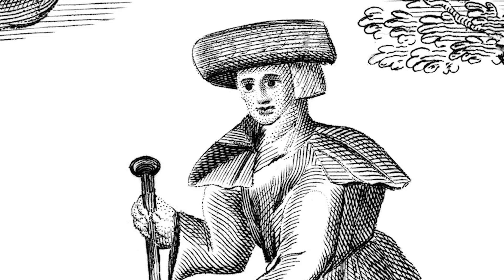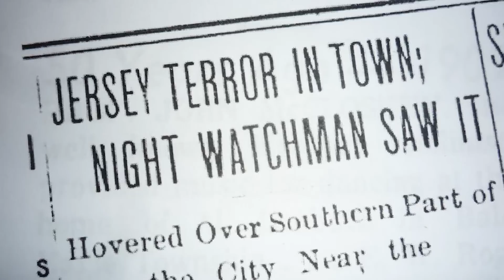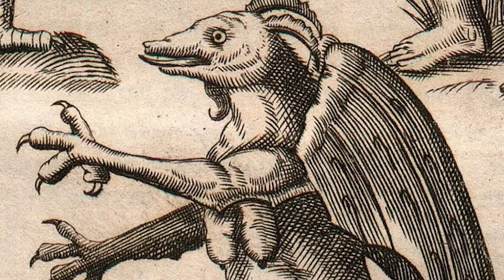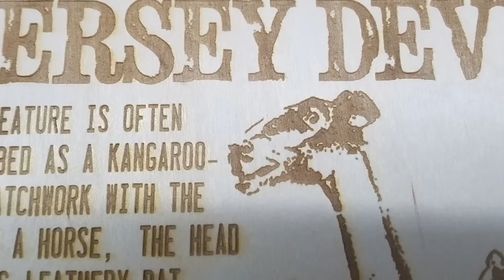Top 5 Unsettling Jersey Devil Evidence The Government Tried To Hide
In this video, we explore the top 5 pieces of evidence that suggest the existence of the legendary creature known as the Jersey Devil; However, what makes these particular pieces of evidence so unsettling is that they have been allegedly covered up or hidden by the government. From eyewitness accounts to mysterious disappearances and unexplained phenomena, we delve into the eerie and unexplained occurrences surrounding the Jersey Devil. Join us as we investigate and attempt to unravel the mystery behind this elusive and terrifying creature that has captured the imagination of many for centuries, only here on Top 5 Scary Videos! 😈

Time Codes:
0:00- Intro
0:43- Unsettling Origins
2:47- Sightings
4:39- 1900 Sightings
6:44- True Scary Story
8:43- Jersey Devil Encounter